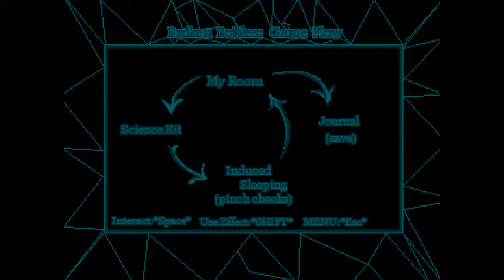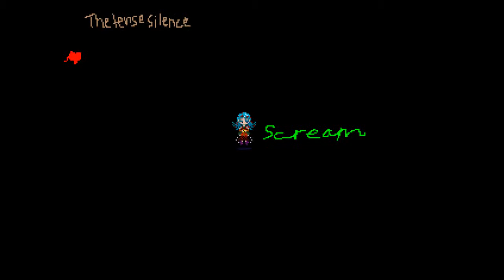Yume Nikki Fangame playthrough - Broken Bottles ver0.03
Video Rating: M for Mature
Details:
-Blood
-Violence
-Depictions of suicide
-Negative language
(I'm sorry that I probably couldn't do absolutely EVERYTHING in this game, but I tried my best.)

TIMMESTAMPS:
0:00 Starting the game, Getting Key1 ITEM
1:51 Getting Jetpack EFFECT, Talking to various NPCs and getting sidequests
8:40 Getting Skull and Glass Shard EFFECTS. Exploring the Hospital, Visiting Magenta-haired girl, Getting Bus Ticket and Key2 ITEMS, Getting Clock Head EFFECT, Getting Gold Bookmark ITEM, Talking to Bowing Girl, Getting Medusa EFFECT, Exploring the School, Getting Scientist EFFECT and Medicine ITEM, Exploring the Airport
31:50 Getting Voiceless EFFECT
33:37 Seeing Alternate Madeline, Getting Ticket and Rope ITEMS, Seeing Campfire EVENT, Getting Fire Hair EFFECT, Bringing a girl back to her parents, getting Picture 2 ITEM, Getting Key3 ITEM, Getting Little Girl EFFECT, Getting Pink Bow ITEM, wake up due to bug
46:00 Giving Pink Bow and Getting Picture 1 ITEM, Getting City Pass iTEM and exploring the City, Getting Key4 ITEM, Seeing Dead Head EVENT
1:05:48 Getting Shadow EFFECT
1:06:17 Exploring the Neighborhood, Getting Key 5 ITEM, Playing as Red-Haired Girl, Seeing Little Girl EVENT
1:24:59 Getting Bandages EFFECT
1:28:23 Exploring the Cave and Palace, Talking to Delilah, Getting Crumpled Invitation ITEM
1:44:19 Seeing Airplane Crash EVENT
1:49:10 Getting The Dead Girl's Letter ITEM